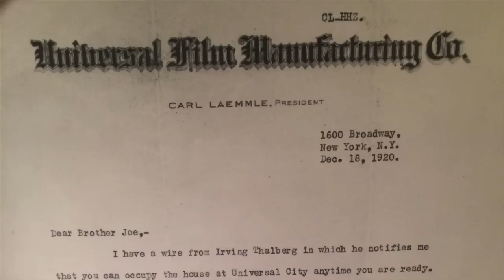Interview with Actress Carla Laemmle at 104 Years Old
I'm the niece of Universal founder Carl Laemmle. My Aunt Carla is a 104 year old legend. She lived a fairy tale life growing up on the Universal Studios backlot, and danced and acted in countless movies, including Phantom of the Opera and Dracula! I got to interview her and ask all about her life growing up, her first roles, her experiences with Lon Chaney and Bela Lugosi, and what she's up to now!

Antonia Carlotta
United States